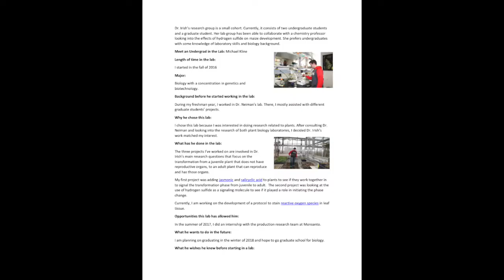Getting Involved in Biological Research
My project aims to create a web page on the University of Iowa’s Biology Department website to provide undergraduates with information and testimonials about what it is like to be an undergraduate research  assistant in various research labs in the department. Previously, the department’s web page only contained information about professors’ research topic and this was written at a language level that only upper-level undergraduate students could understand. The information and testimonials I have written are at a level a lower level student could comprehend. The testimonials come from undergraduates currently working in different research labs and the topics span from what they do in the lab to what they wish they had known before joining. With this project, I hope to reach and encourage more undergraduates, especially first-and second-year, to get involved in research.